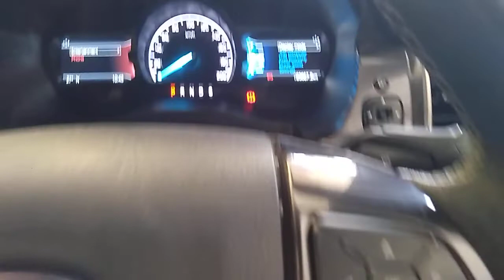How to check Ad blue status in ford endeavour? Endeavour में ऐड ब्ल्यू कैसे चैक करे?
In this video shows that how to check the ad blue range in the ford endeavour car. I hope this video helpfull for you.
Thanks visit for my channel